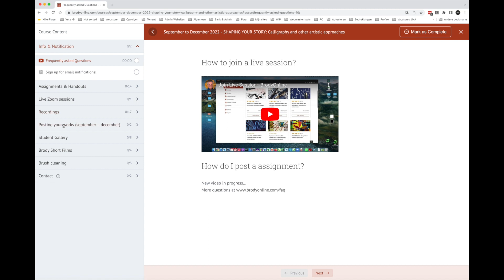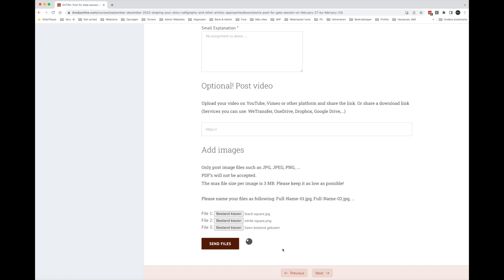Post Assignment - BrodyOnline